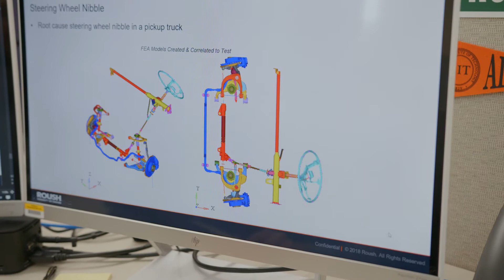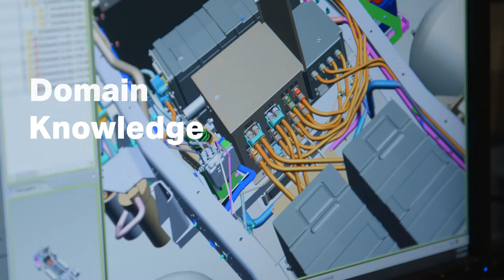Join Our Advanced Engineering Team | Sajit Pillai | Roush